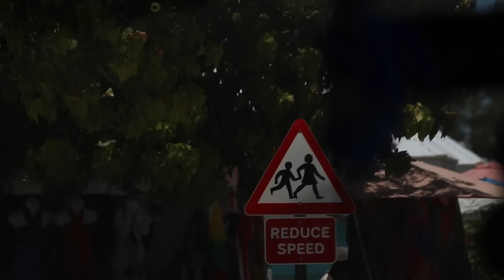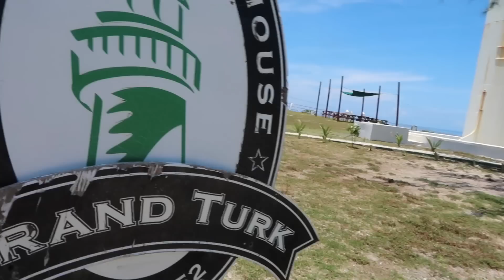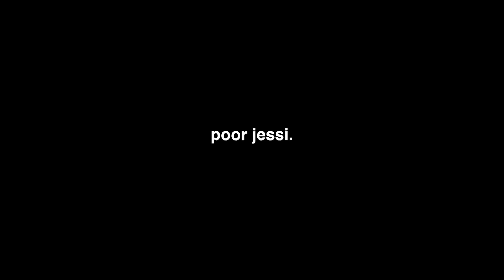SHE FELT SO SICK :(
Poor Jessi.

▶Add me on Instagram: @codystrongsongs

CODYSTRONGVLOGS

SHE FELT SICK!! :(